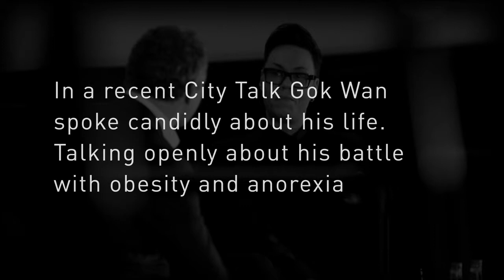Gok Wan: from catwalk to City Talk highlights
Highlights of Gok Wan's City Talk at Birmingham City University on 29 January 2015.